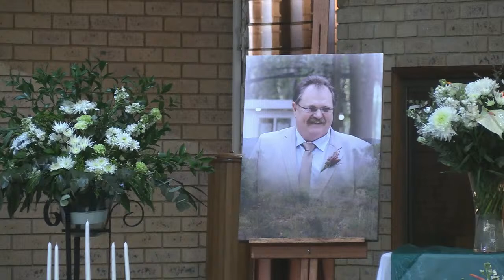Gedenkdiens - Kobus Janse van Rensburg